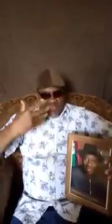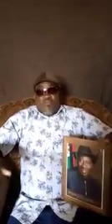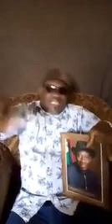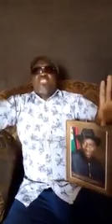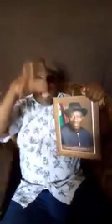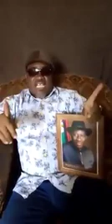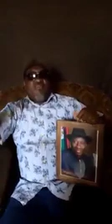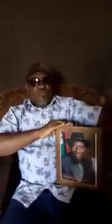Unity Is What Scares The Caliphate. Take It Or Leave It. - Magnus Oraka